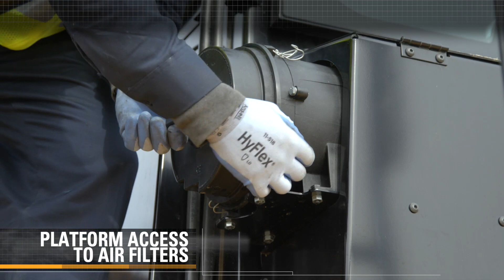Cat® 816 Landfill Compactor | Key Serviceability Highlights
Have you ever wondered about the key service points on a Caterpillar Landfill Compactor?  This video highlights a variety of maintenance checks such as checking oil, inspection of hood enclosure department, grease points, etc.  Contact a nearby Cat dealer for more information.